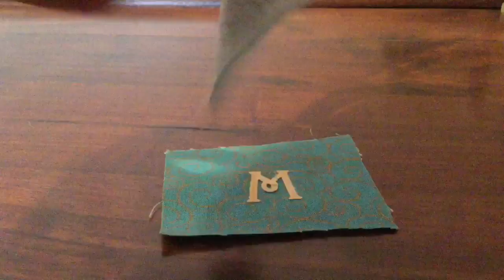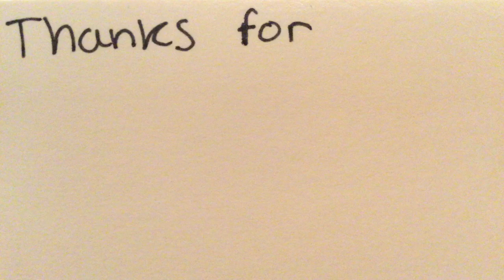HTM: A No-Sew Pillow For Your Doll!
I hope you find this tutorial useful!